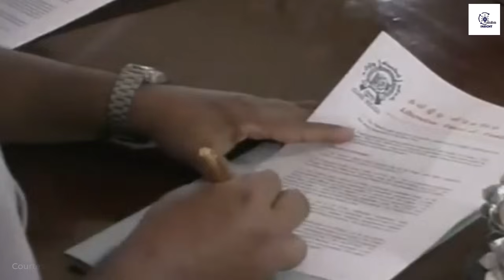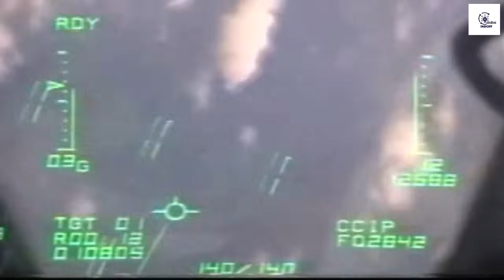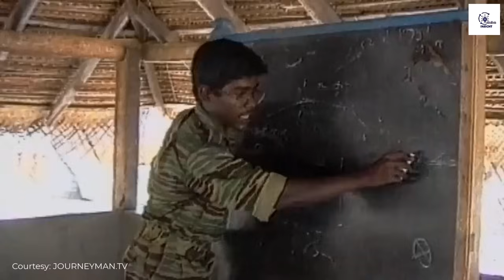වසර ගණනක් පුරා සිදුකළ සියළු සාකච්ඡා ප්‍රතිඵලයකින් තොරවම අවසානයි | 4th Eelam War-Episode 21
සාකච්ඡා මාර්ගයෙන් සාමය උදා කරගැනීම සඳහා සිදුකළ අවසන් උත්සාහය වශයෙන් පමණක් නොව, තමිල් සෙල්වන් එල්ටීටීඊ කණ්ඩායමේ ප්‍රධානත්වය දැරූ ප්‍රථම සහ අවසන් අවස්ථාව වශයෙන් ඉතිහාසයට එක්වූ සාම සාකච්ඡාව සම්බන්ධයෙන් කිසිදා රටට හෙළිනොවූ කතාපුවතයි මේ.

00:00 පෙරවදන
01:52 පසුබිම් විස්තරය
05:58 සටන් විරාමයේ නිරුවත
09:51 කොටි කඩා වැටීම
14:45 අවසන් සාකච්ඡාව

මූලාශ්‍ර:
රණමඟ ඔස්සේ නන්දිකඩාල් - මේජර් ජනරාල් කමල් ගුණරත්න
Gota’s War – C.A. Chandraprema
Assignment Peace in the Name of the Motherland by L.M.H. Mendis
The Situation Report Column Series by Iqbal Atas one Sunday times
Diamond of the Silent Blue - Sri Lanka Navy 60th Anniversary Publication